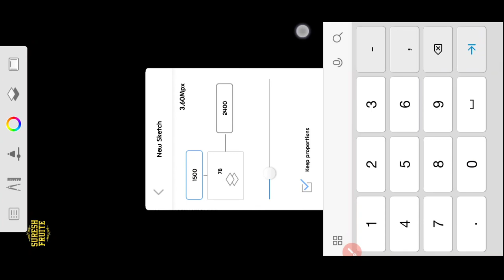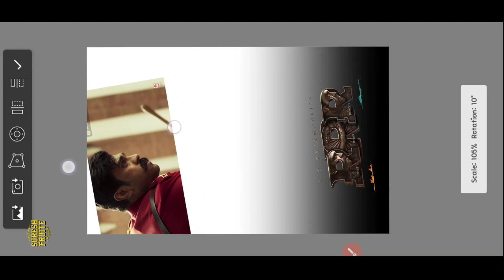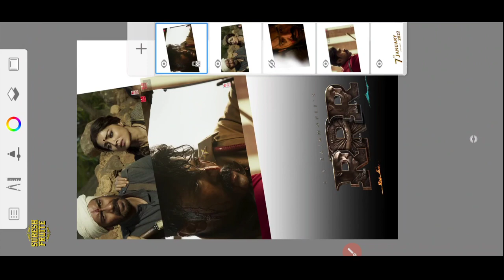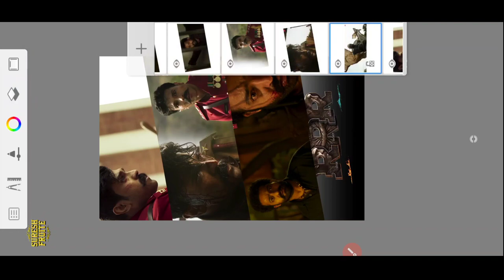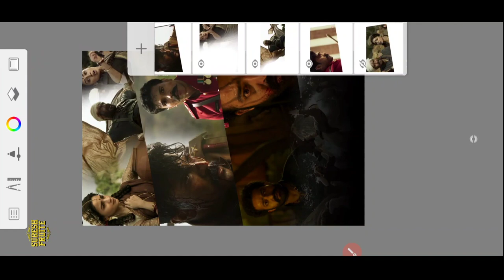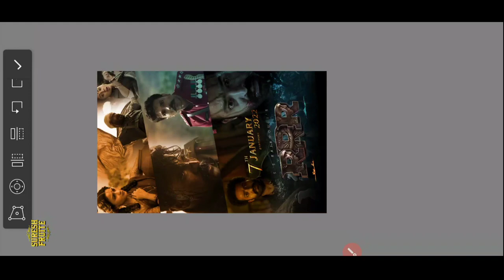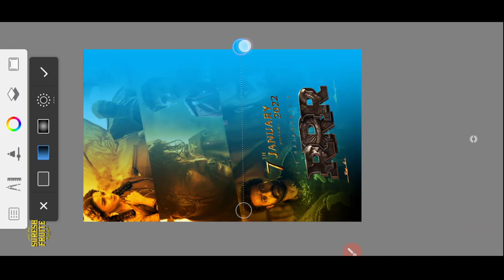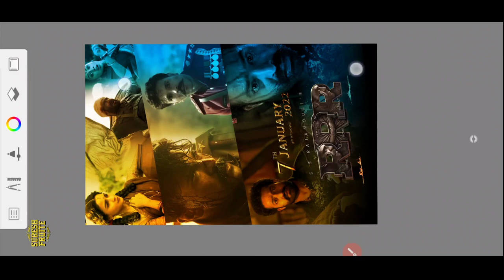HOW TO MAKE MOVIE POSTER MOBILE | HOW TO MAKE MOVIE POSTER IN TELUGU | RRR | NTR | RAM CHARAN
HOW TO MAKE MOVIE POSTER  MOBILE | HOW TO MAKE MOVIE POSTER IN TELUGU | RRR

background :-

     Also join